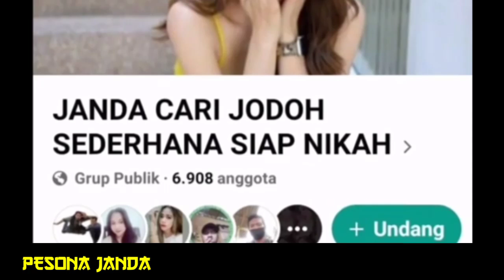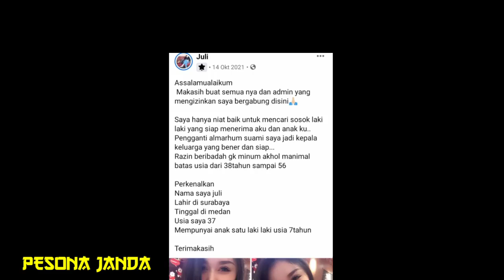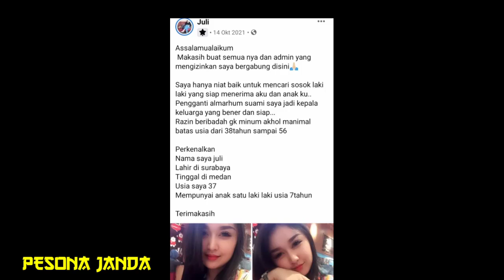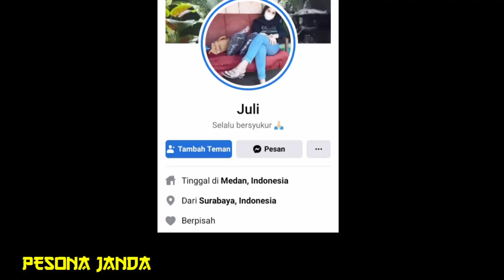Bunda Juli Janda Cantik Janda Viral Cari Jodoh Lelaki Baik Dan Sederhana Duda Tua Tidak Masalah